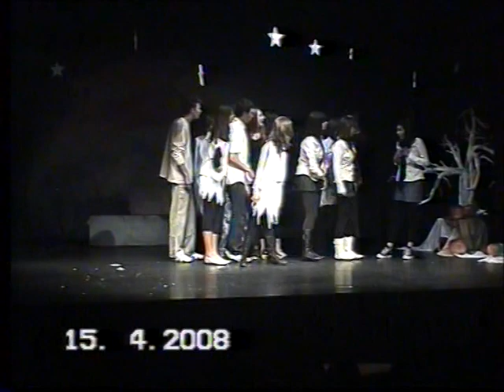GENERACIJA 1990. - Gimnazija Nova Varoš - Med javom i med snom - Kragujevac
12. pozorišni susreti učenika gimnazija Srbije. Kragujevac 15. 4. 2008. godine